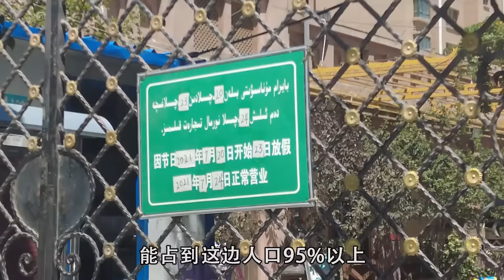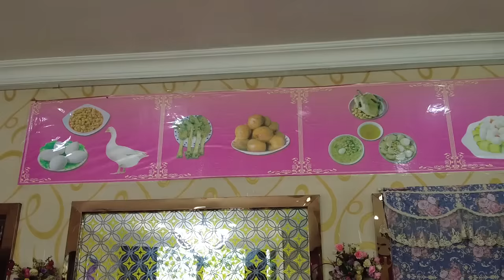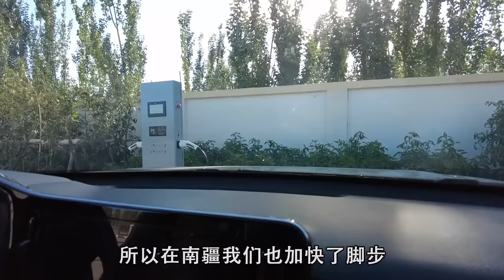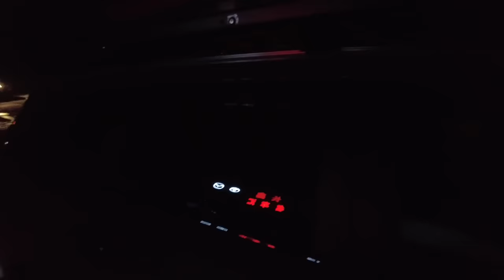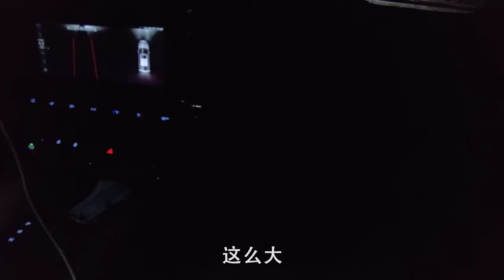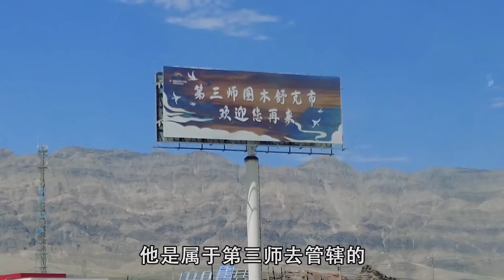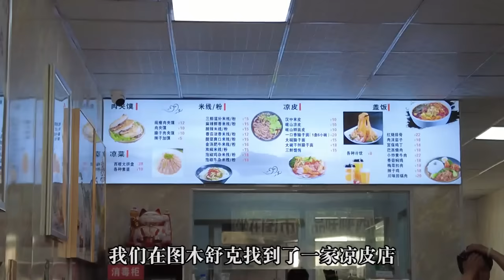西部巡遊149｜自駕新疆，這裡的小吃和瓜果讓人目不暇接，簡直就是旅行者的天堂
拍攝時間：2021年7月23-24日
拍攝地點：新疆維吾爾自治區喀什地區葉城縣、莎車縣&圖木舒克市
拍攝設備：GoPro7 BLACK&DJI POCKET2&DJI MAVIC AIR
剪接軟體：Adobe Premiere 2020